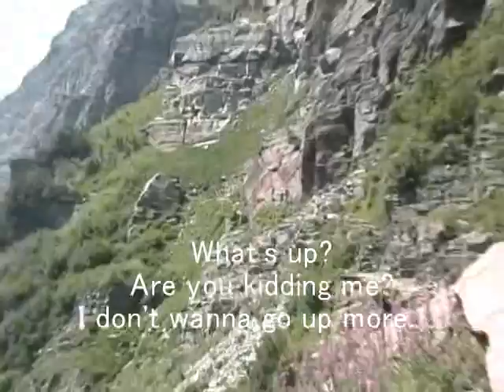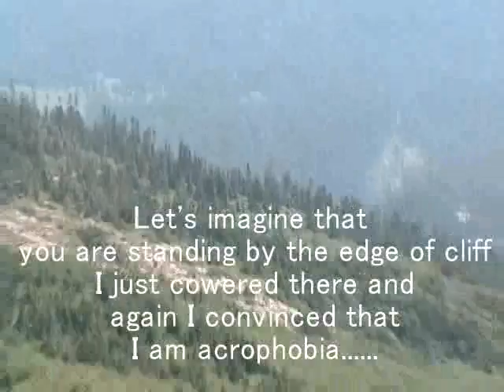グリネル氷河へ行こう! Part2 (rev.b)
Although the title is Japanese, just I revised "Going to the Grinnell Glacier in Glacier NP, Part 2."  All dialogues are still English, but a bit high resolution.